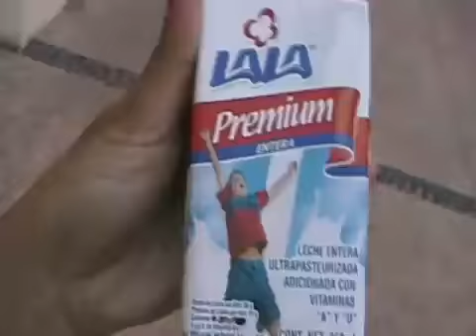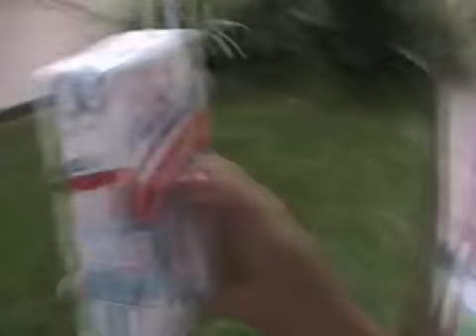Puerto Vallerta '07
Mexico, Friends, Laughs, Good Charlotte.